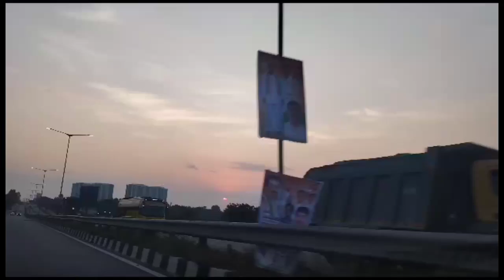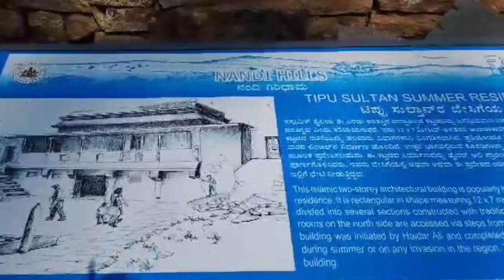இப்படி ஒரு இடமா எங்க இருக்கு பா | Nandhi hills| Bangalore